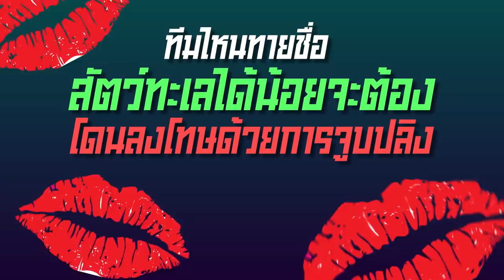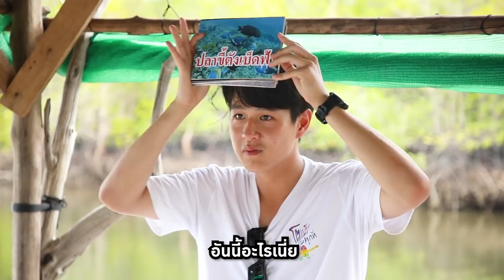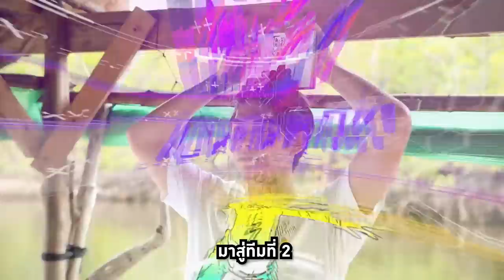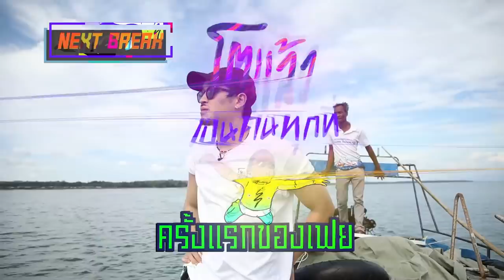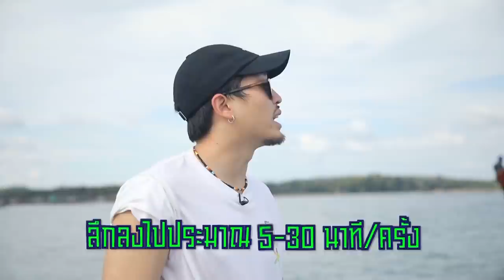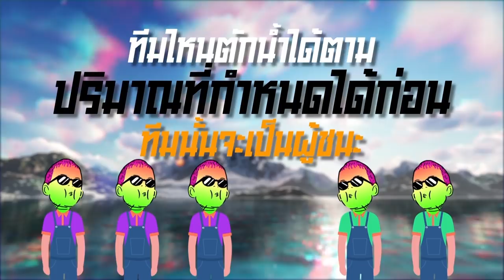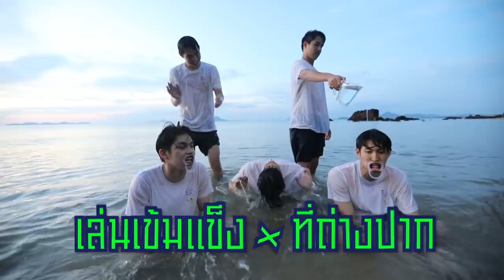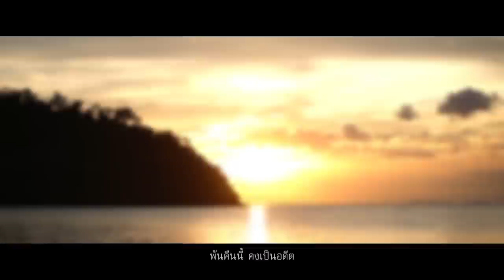[EngSub] โตแล้ว...เป็นคนเกาะลิบง จ.ตรัง | โตแล้วเป็นคนทุกที่ EP.12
📍 โตแล้ว...เป็นคนทุกที่ EP.12 หนุ่มๆ โตแล้วขอยกทีมไปเป็นคนเกาะลิบง จ.ตรัง!! พบกับภารกิจตามหาพะยูน และต้องเจอกับบทลงโทษที่สยิวที่สุดที่เคยมีมา ห้ามพลาดนะจ๊ะ

🔺 ทุกวันเสาร์ 10.00 น. ทางช่อง GMM25 | ย้อนหลัง 12.00 น. ที่ AIS PLAY

Subtitles
KOR-SUB by : mono (흑백)